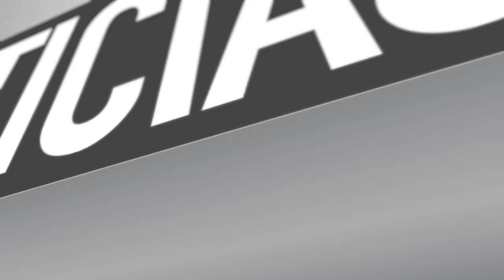PREVENCIÓN SOBRE EL CONSUMO DE DROGAS EN MAIPÚ